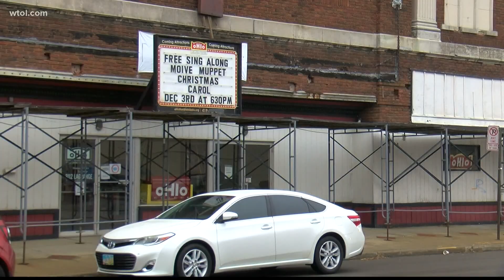Shooting in Toledo's Polish Village has neighbors on edge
The historic Polish Village neighborhood on the corner of Central Ave. and Lagrange St. in north Toledo has been left shaken after the shooting death of Lawrenczel Taylor III, the 66th homicide in the city this year.

Taylor, a Woodward High School graduate and Chrysler employee, was only 21 when he was gunned down in his vehicle on December 9th.

"So I just heard this 'pop, pop, pop' about 9 to 12 times, and it scared the crap out of me. So I said, 'let me get up out of the way of these windows', and I said, 'boy it's always something,' said Cynthia Burrell, a Lagrange Street resident who lives only a block away from the shooting. She says after all of violence in the area, she's had enough.

"God is moving me out as we speak, I'm getting out of here, because I didn't come this far to sit on my couch and get killed," said Burrell.